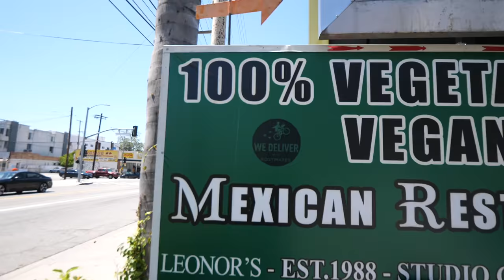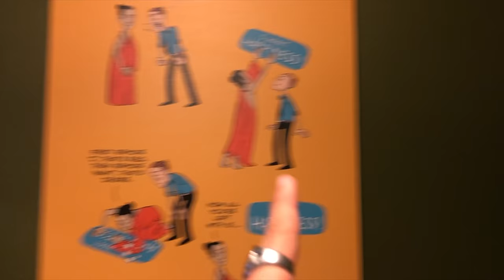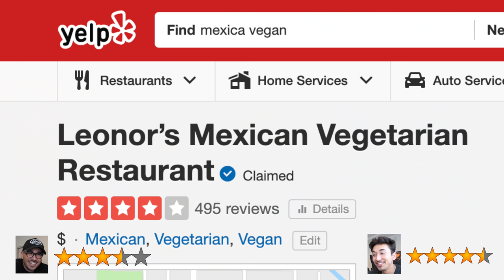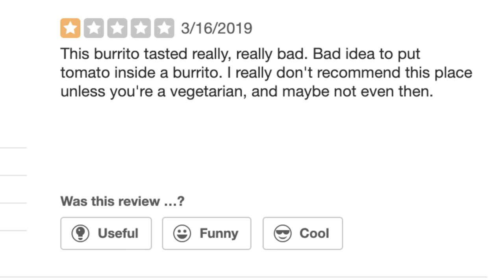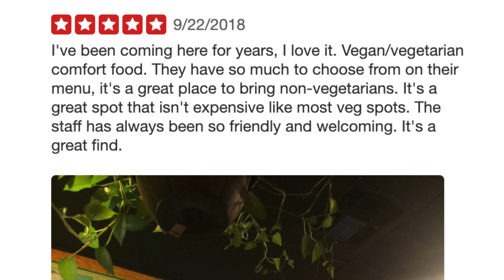Guess The Restaurant Rating (Best or Worst Reviewed In My City) *Vegan Mexican*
Vegan Mexican. What do you think the rating will be? try and make a guess as we go along! if you get it right ill PAY U!